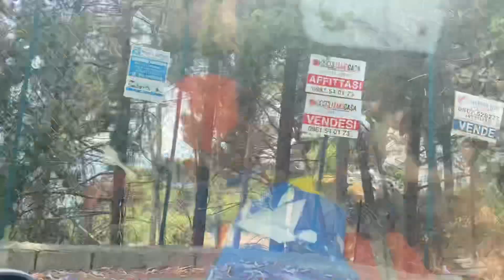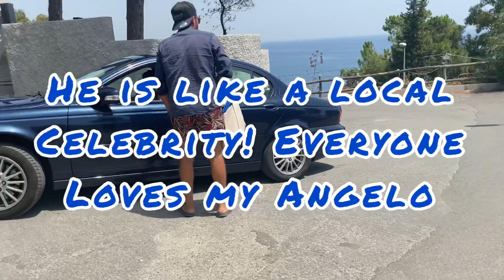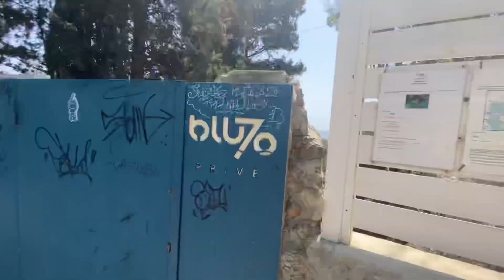LIVING THE BEST LIFE SWIMMING IN THE POOLS OF CASSADORO CALABRIA //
Omg you guys!!! This amazing swimming pool is a natural reserve right on the beach of Copanello. It is divine and the waters are magical. Cleanest waters in the world with nothing but white sand bottom and cute little fishies saying hi as we snorkeled by. What an amazing day me and Angelo had! We enjoyed it very much and hope you will one day too!